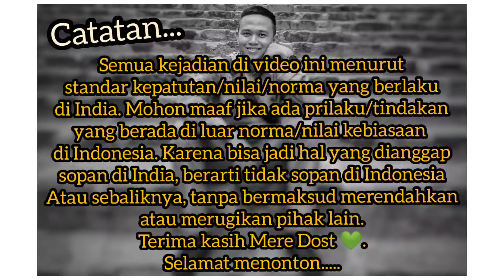"TILLI KULFI":ES-KRIM TRADISIONAL INDIA KESUKAAN WARGA +91, Bisa Diadu Brand Terkenal 😋🍦🇮🇳👍🏼 (2021)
Halo...

Pada kesempatan kali ini saya ingin mengajak Mere Dost untuk mencoba kuliner unik India yang bernama Tilli Kulfi yang merupakan es krim tradisional khas India 😋🍦✨🇮🇳🇮🇩👍🏼 Penasaran bagaimana rasanya, yuk tonton...

Bohut shukria,
Phir milenge,

Wassalamu'alaikum...